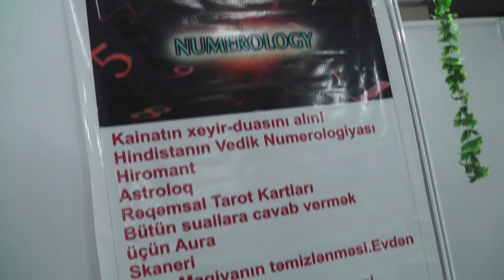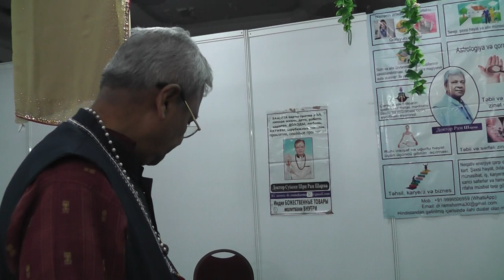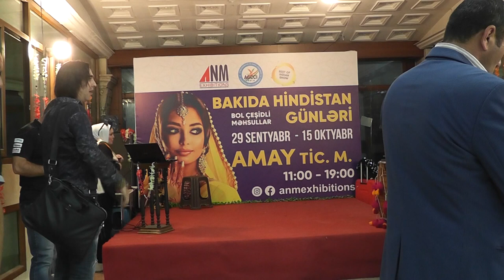BAKÜ DE HİNDİSTAN GÜNLERİ 2023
AZERBAYCAN BAKÜ DE HİNDİSTAN GÜNLERİNE AZEBAYCANLILAR BÜYÜK İLGİ GÖSTERİYORLAR. HİNDİSTAN AZERBAYCAN ELÇİSİ HİNDİSTAN DAN GELENLERİ ZİYARETTTE BULUNDU. BİZ DE KENDİSİ İLE TANŞMAK NASİP OLDU. AZERBAYCAN MEDYASI BAŞTA RAFEEL YUSİFOLU VE JURNALİST ZÜMRÜT HANIM KATILIM SAĞLADILAR. ÇOK GÜZEL HİNDİSTAN KIYAFETLERİ EL SANATLARI. HİNDİSTAN ÇAYLARI, HİNDİSTAN MÜZİK VE ŞARKILARI DOYUMSUZDU. HALA DEVAM ETMEKTEDİR. ŞİDDETLE TAVSİYE EDİYORUM. GİDİN GÖRÜN. AYNI ZAMANDA EYLENİN MUTLU OLAUN. FARKLI YAŞAMLARI KEŞFEDİN. ÇOK SICAK BİR ORTAMDA MUHTEŞEM İNSANLARIN İLGİNÇ KIYAFETLERİ CIVIL CIVIL RENKLERİ VE DANS FÜGÜRLERİYLE ÇOŞKUNUN ZİRVESİNİ YAŞAMIŞ OLACAKSINIZ. BEN KENDİ ADIMA ÇOK MUTLU OLDUM.